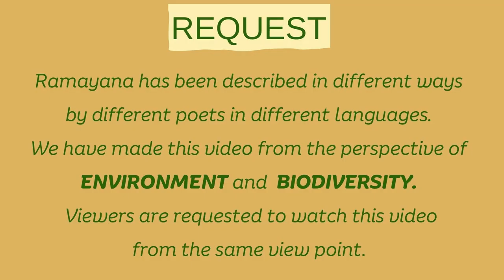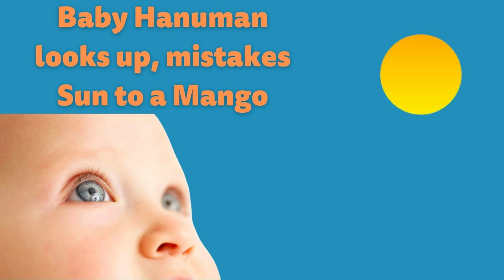Ramayana Biodiversity Monkey Characters Part-2 | Ayodhya | shriram Babul ngo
Ayodhya Ram mandir raised lot of interest about Ramayana.  Babul ngo is bringing out videos about the Biodiversity in The Ramayana. This video brings to you about the various Animals (Monkey Characters - Part-2) Hanuman birth and story behind the name Hanuman; mentioned in Ramayan. We request you to view these videos purely from the angle of Natural Elements depiction in the Epic.

00:00 INTRO
00:06 Introduction to characters of monkey
00:28  Ravana captured sita
00:52  King Dasharatha
01:02 Hanuman ji Birth
01:43 write in comments
01:54 Hanuman assumes sun as a mango
02:20 Hanuman name meaning
02:39 PART-3 coming soon SUBSCRIBE
03:02 End

List for the Ramayana Biodiversity Videos

Editor:  Yashwanth Takkallapally
Narration: Gangadhar Panday
Research & Voiceover: Nahid S
Concept: Gangadhar Panday